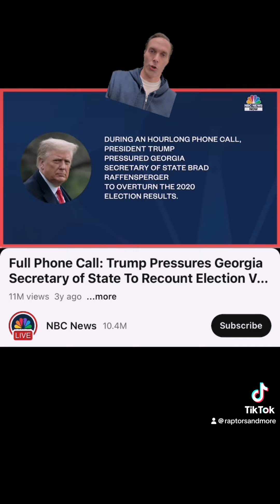September 9, 2024